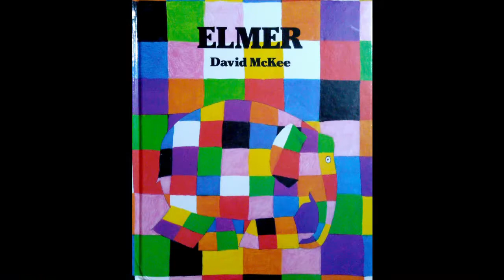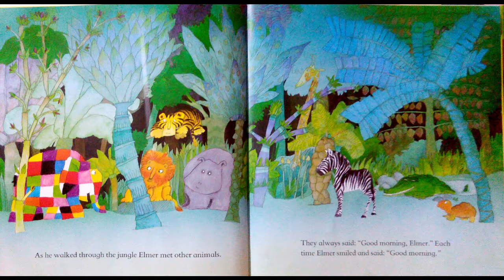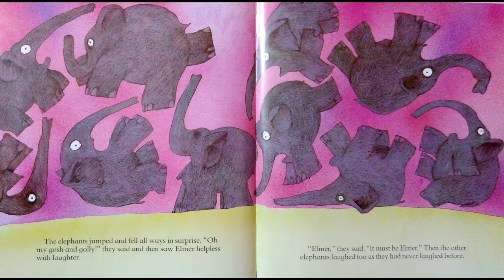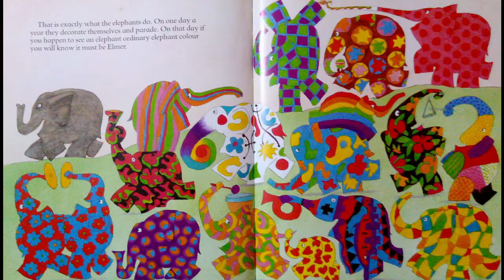Elmer - Simplified Storytelling for EFL ESL.mp4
An adapted version of Elmer, especially for ESL / EFL learners, including repetition of useful phrases and vocabulary. Get your FREE storytelling script and more Elmer related videos, songs, worksheets, games and crafts